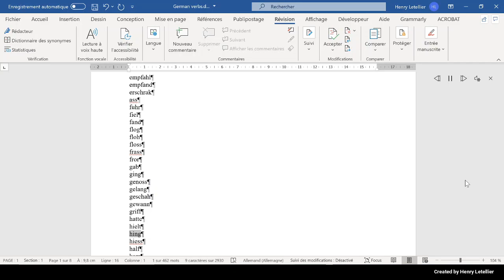hiess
This is the Microsoft Hedda voice that is reading the word hiess